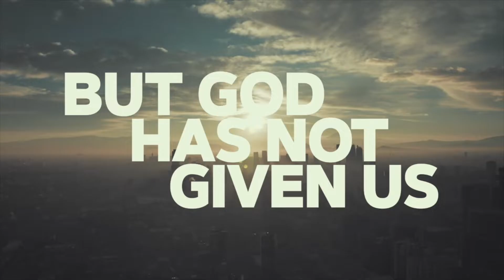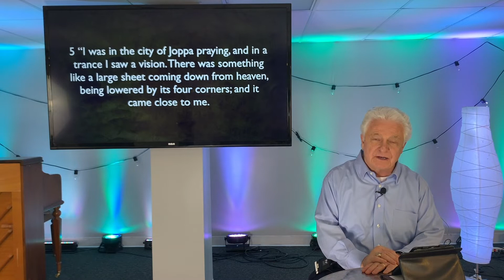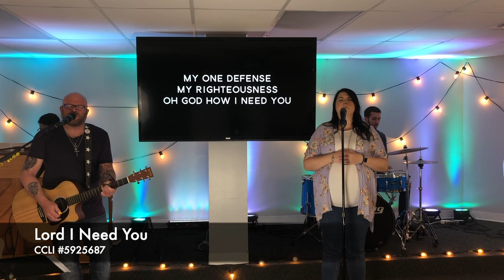March 29th Worship Service at Latonia Baptist Church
Join us every Sunday at 10:45 am on Youtube and Facebook Live for worship!